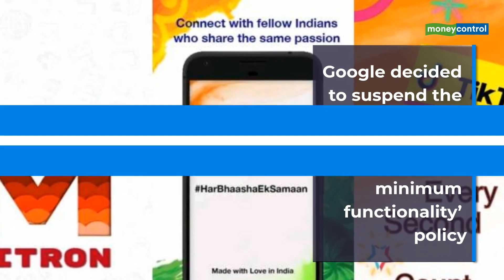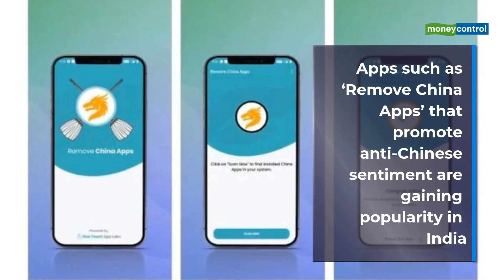Google suspends Mitron app from the Play Store for policy violation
Google has removed the Mitron app from the Play Store. Hailed as India’s answer to TikTok, the app clocked over five million downloads in less than a month. The video sharing app gained popularity amidst prevailing anti-Chinese sentiment in the country.